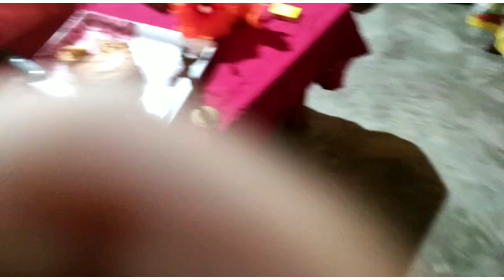Ma baba ka wedding anniversary blog video ❤️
I hope you will enjoy this video 🙏 for more videos chek it out this channel ⤵️

How to make bird feeder

How to make Chocolate kulfi

Wall painting without painting brush

Ring light

Flower vase

Nylon flowers